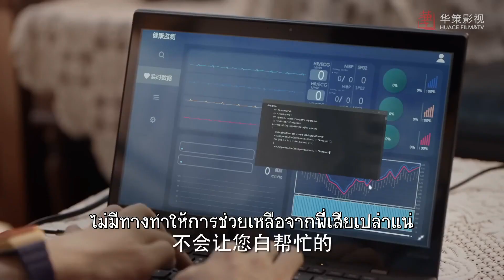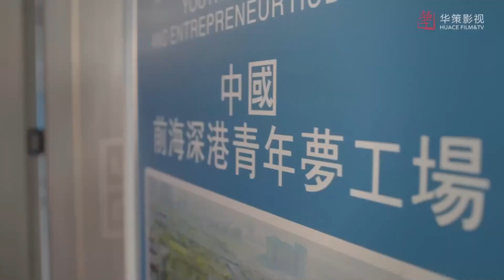ผมอยากทำเรื่องที่มีความหมาย | ตอนที่ 01 | " เชียนไห่ " | สิบปีของพวกเรา - Our Times